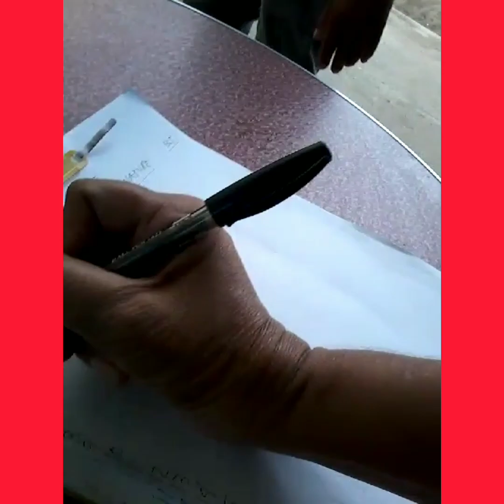I'm late for the first service in our church.